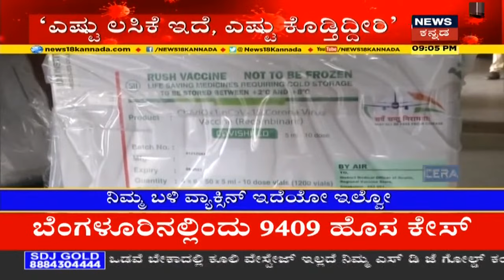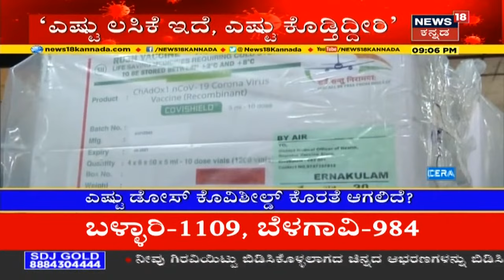DCಗಳೊಂದಿಗೆ Siddaramaiah ಸಭೆಗೆ ಸರ್ಕಾರ ಬ್ರೇಕ್; ಸರ್ಕಾರದ ನಿರ್ಧಾರಕ್ಕೆ ಮಾಜಿ CM ಸಿಡಿಮಿಡಿ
COVID ಮಾಹಿತಿ ಪಡೆಯಲು ಪ್ರತಿ ಜಿಲ್ಲೆಯ DCಗಳ ಜೊತೆ Siddaramaiah ಕರೆದ ಸಭೆಗೆ ಸರ್ಕಾರ ಅಡ್ಡಿಯಾದ ಹಿನ್ನೆಲೆ, ಸರ್ಕಾರದ ವಿರುದ್ಧ Siddaramaiah ಕಿಡಿಕಾರಿದ್ದಾರೆ. ಸರ್ಕಾರ ಸಮರ್ಥವಾಗಿ ಯಾವ ಜಿಲ್ಲೆಯಲ್ಲಿಯೂ Corona ನಿರ್ವಹಣೆ ಮಾಡಿಲ್ಲ. ನಾನು ಸಭೆ ಮಾಡಿಬಿಟ್ರೆ ಎಲ್ಲಾ ಗೊತ್ತಾಗಿ ಬಿಡುತ್ತೆ ಅಂತ ಇವರಿಗೆ ಭಯ ಎಂದು ವಿಪಕ್ಷ ನಾಯಕ ಸಿದ್ದರಾಮಯ್ಯ  ಸರ್ಕಾರದ  ವಿರುದ್ಧ ವಾಗ್ದಾಳಿ ನಡೆಸಿದ್ದಾರೆ.